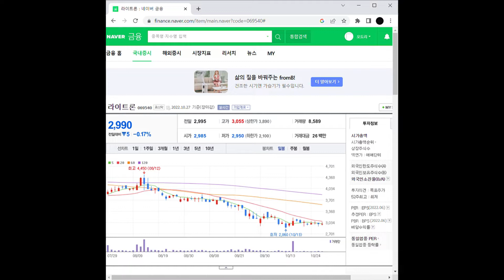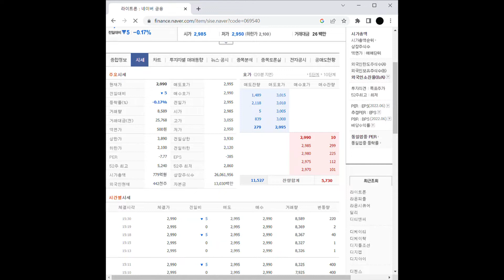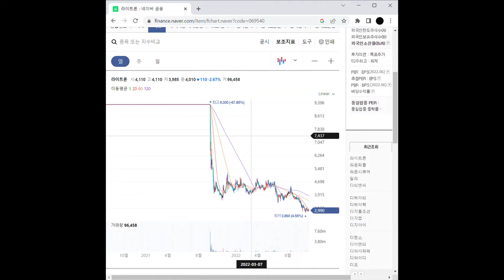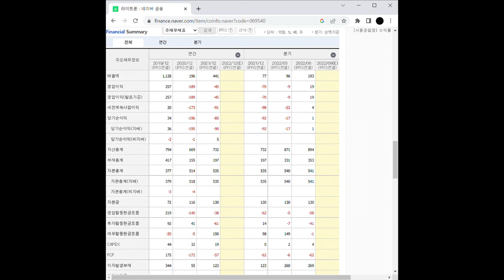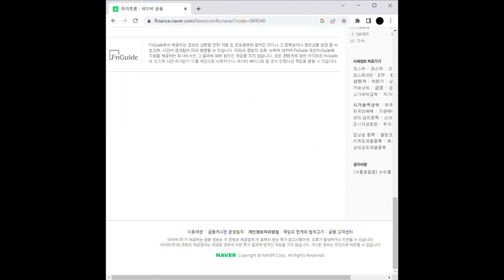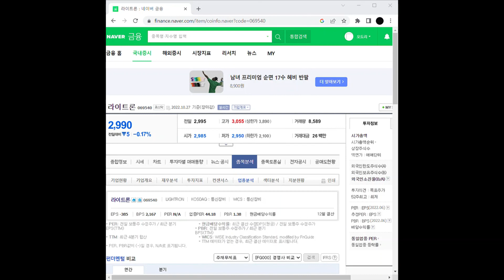이재명 관련주 라이트론 주가 전망 및 차트 분석